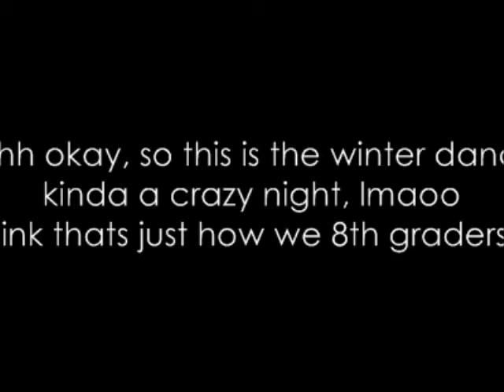Lincoln winter dance!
ahhh it was a crazy night..im not gonna call it FUN, but..see for yourself!